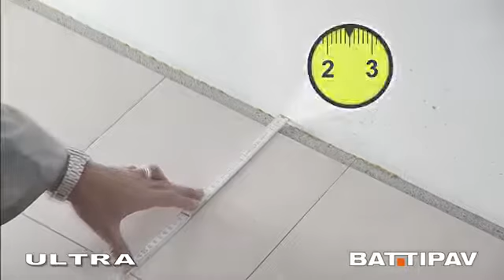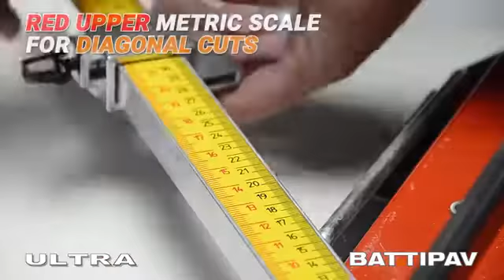BATTIPAV ULTRA Κόφτης πλακιδίων χειρός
ATTIPAV ULTRA Κόφτης πλακιδίων χειρός

Επαγγελματικοί κόφτες πλακιδίων για διαγώνιες και ευθείες κοπές σε πλακιδία κεραμικά και πορσελάνης μονής και διπλής θερμικής επεξεργασίας. Φορείο από τεχνοπολυμερές υψηλής αντοχής κινούμενο πάνω σε οβάλ χρωμιωμένες μπάρες μεγάλου τμήματος. Ο γωνιομετρικός οδηγός μπορεί να περιστραφεί και στις δύο κατευθύνσεις: από -45° έως 0 έως +45°.
Το μηχάνημα είναι εξοπλισμένο με πλαστική θήκη.

Εξοπλισμένος με:
- γωνιομετρικό οδηγό
- πλευρικές επεκτάσεις για μεγάλο μέγεθος πλακιδίων

ΤΡΑΠΕΖΙ ΕΡΓΑΣΙΑΣ:
Από διαμορφωμένο χάλυβα με γραμμή κοπής από ανοξείδωτο ατσάλι.
Ισχυρός κορμός κατασκευασμένος από προφίλ αλουμινίου που παρέχει ακαμψία και ελαφρότητα ταυτόχρονα.

ΜΕΤΑΦΟΡΑ:
Το φορείο είναι εφοδιασμένο με σύστημα σύνθετων μοχλών που επιτρέπουν την κοπή των πλακιδίων σε κάθε σημείο με τη μικρότερη προσπάθεια.

ΚΟΠΗ ΚΑΙ ΣΠΑΣΙΜΟ:
Για βελτιστοποίηση της φάσης κοπής και σπασίματος, γυρίστε και ασφαλίστε το μοχλό χειρισμού στη θέση Α ή Β, σύμφωνα με το πάχος των πλακιδίων ως εξής:
(A) - πάχος από 5 έως 10 mm
(Β) - πάχος από 10 έως 15 mm

ΓΩΝΙΟΜΕΤΡΙΚΟΣ ΟΔΗΓΟΣ:
Μπορεί να περιστραφεί προς όλες τις κατευθύνσεις: από -45° έως 0 έως +45°.
Παρέχεται με διπλή κλίμακα μέτρησης για την άμεση ανάγνωση της μέτρησης των ίσιων και διαγώνιων κομματιών.

ΕΥΘΕΙΕΣ ΚΟΠΕΣ:
Γωνιομετρικός οδηγός στη θέση 90° για άμεση ανάγνωση της μέτρησης σε ευθείες κοπές.

ΔΙΑΓΩΝΙΕΣ ΚΟΠΕΣ:
Γωνιομετρικός οδηγός στη θέση 45° για άμεση ανάγνωση της μέτρησης σε διαγώνιες κοπές.

Αλέκου Παναγούλη 42
Νεα Ιωνία Αττικής...
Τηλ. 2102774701